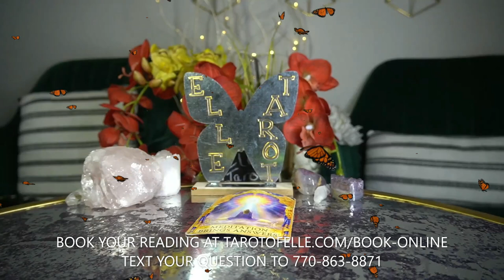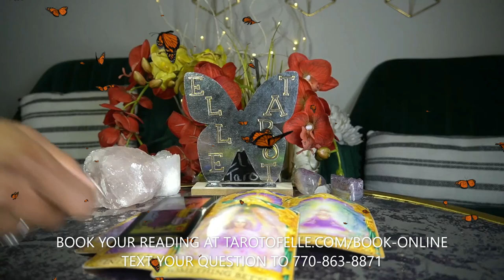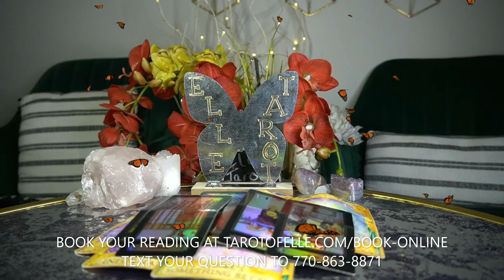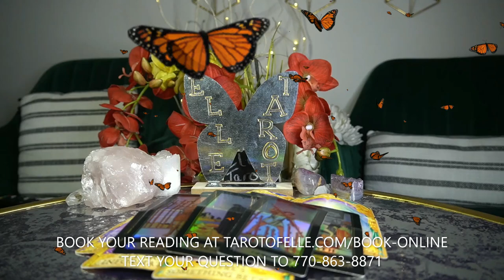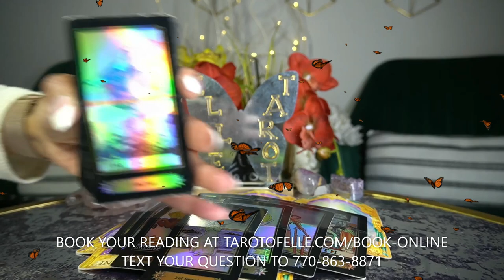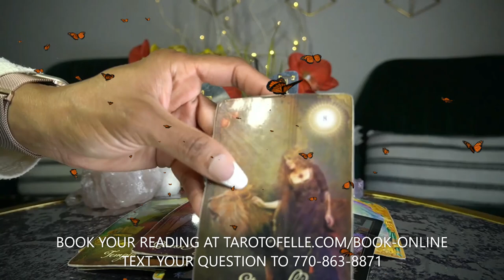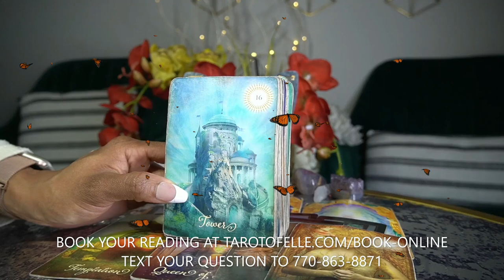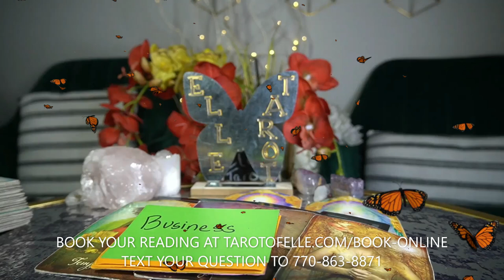AQUARIUS MAR '22 RESIST THE DEVIL AND HE SHALL FLEE